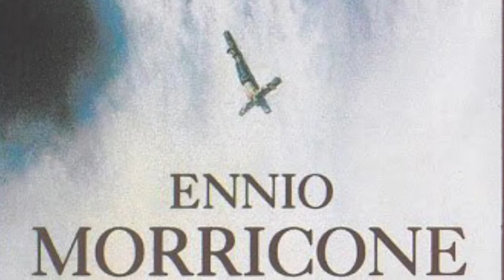Gabriel’s oboe piccolo trumpet cover